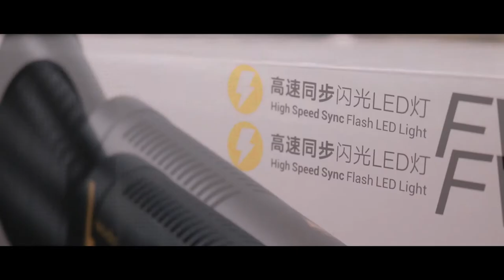Godox FV 150 | Reveal | B Roll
The unboxing B Roll of Godox FV 150.